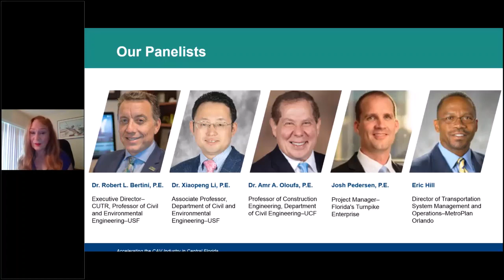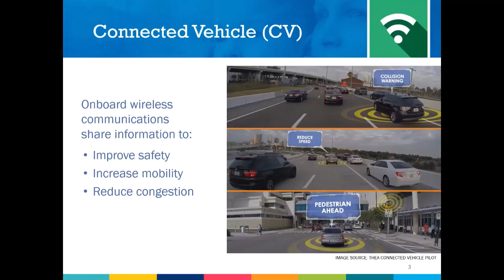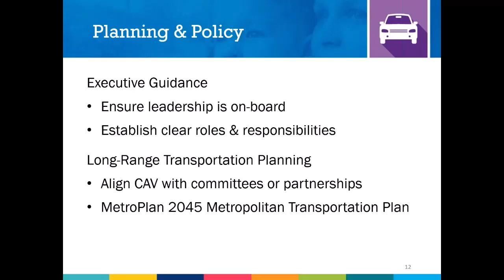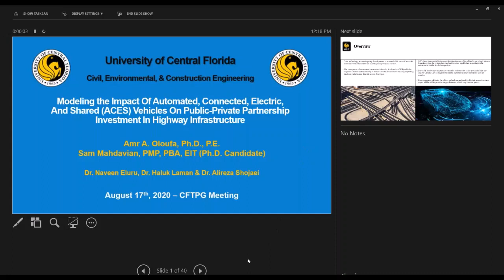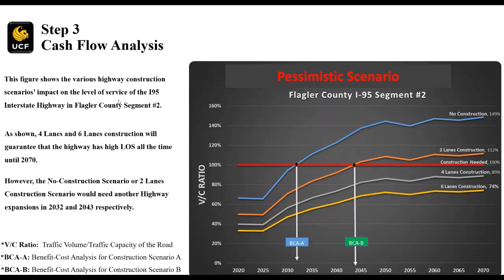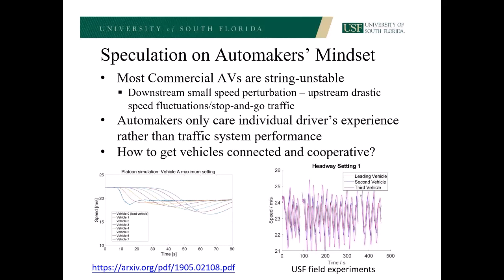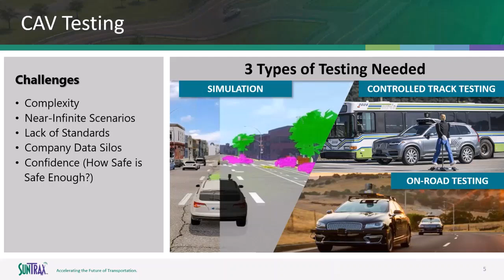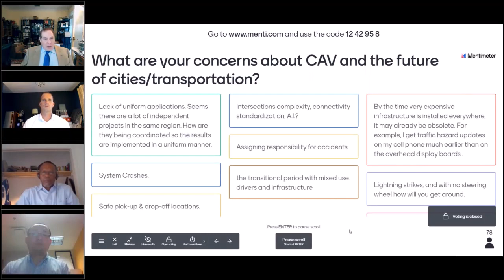Central Florida Transportation Planning - 8.17.20 Accelerating the CAV Industry in Central Florida